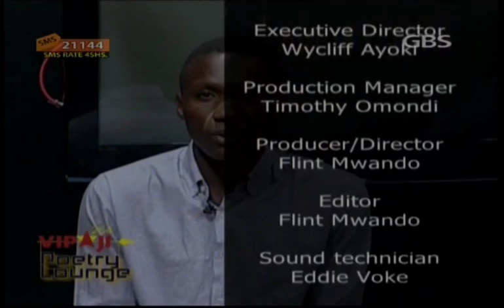Vipaji Lounge | Episode 007